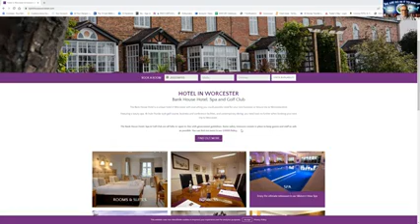ONPASSIVE Keep the 2nd of July FREE, Join us at The Bank House, Worcester in the UK by Peter Rogers